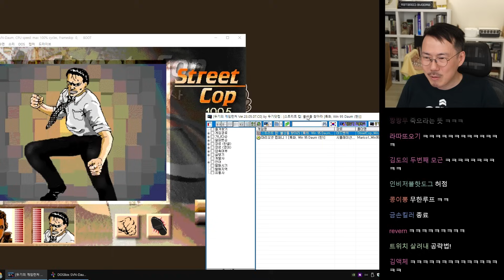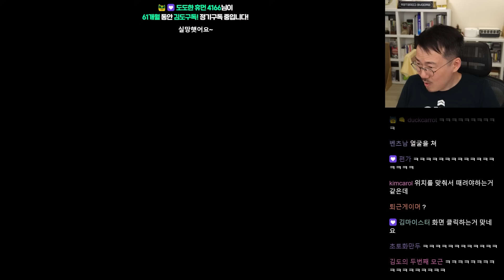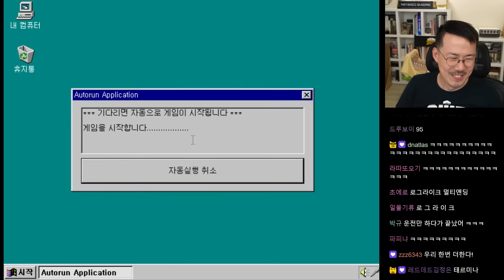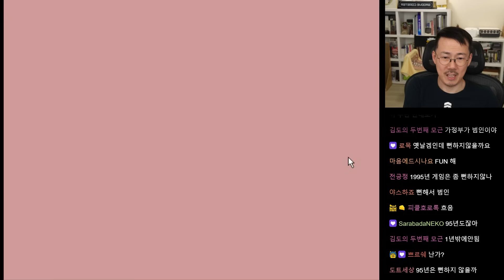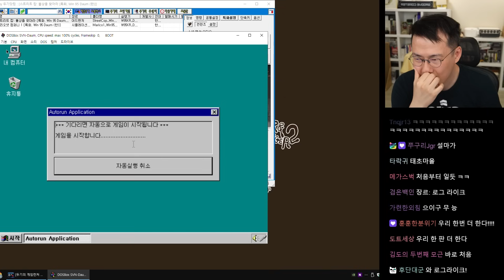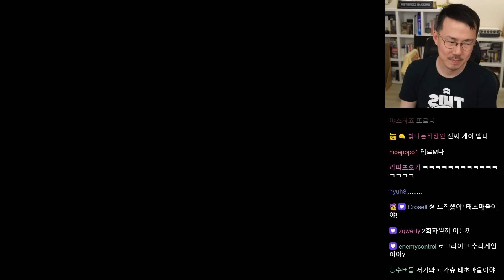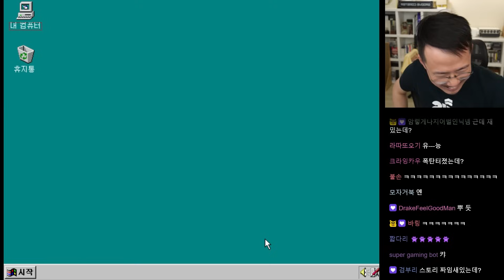[스트리트 캅] 불상을 찾아 떠나자! 95년산 국산 게임! (24-05-31) | 김도 풀영상